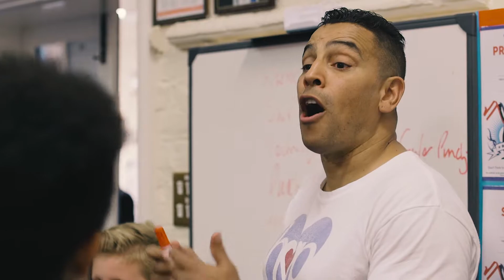Heart of Portsmouth Boxing Academy Promotional Video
Video and edit by Tim Cook